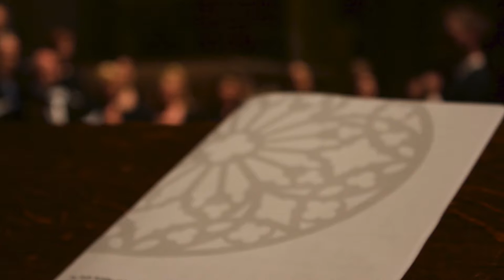I HIMMELEN, GRIEG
Opptak fra konsert i St.Katharina, Horw, Sveits